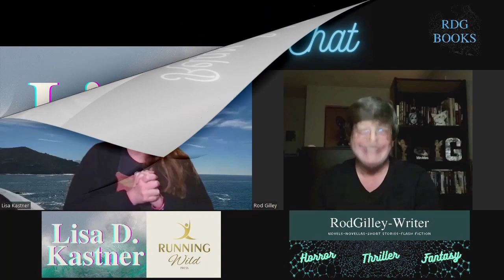Relax & Chat ep 16 Lisa D Kastner, Founder & Executive Editor of Running Wild Press! Enjoy! Learn!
Lisa Kastner shares cool tales of her journey.
She also shares invaluable information for writers and editors.
Do you love to read? Her press has an extremely enticing catalog of books by some truly amazing authors! David Fitzpatrick, Shay Galloway, S. Maxine Fisher, Benjamin White, Anatoly Molotkov, and many more!!!

Hosted by RodGilley-Writer